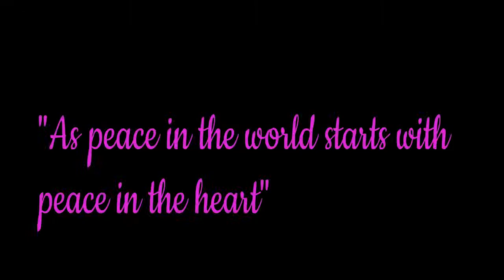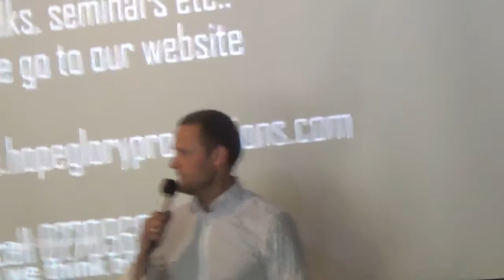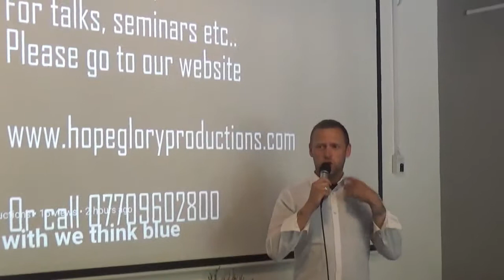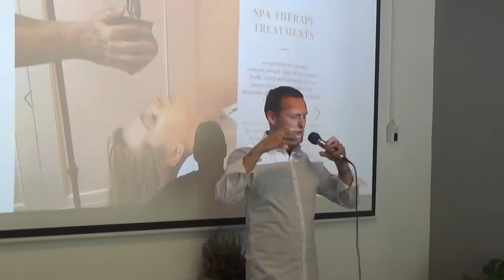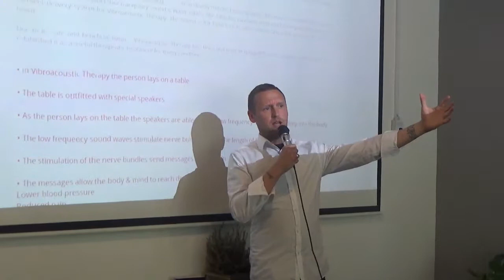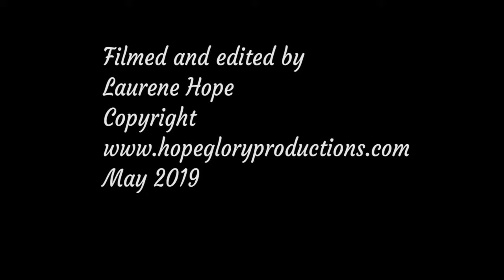Paul Mcdonald at the Front room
Paul Mcdonald of the Positivity centre gives an amazing inspirtational and enlightening talk about compassion and how to stay well.

Call Mon-Sat daytime:
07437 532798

Laurene Hope May2019